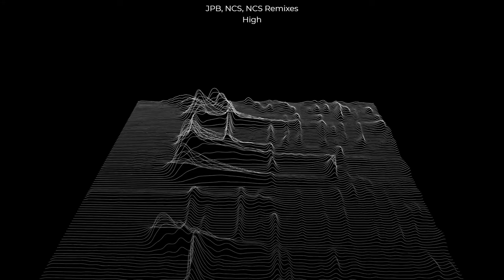JPB - High [NCS Remixes]